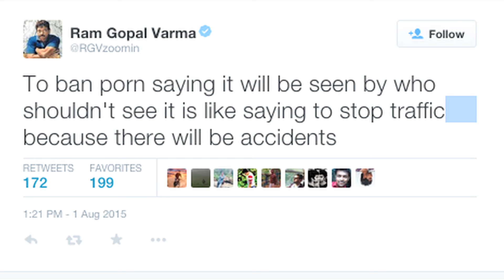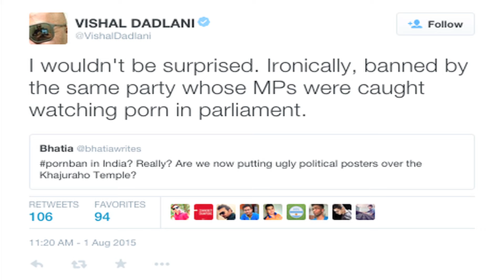India Bans Porn | Sonam Kapoor REACTION on Porn Ban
WATCH India Bans Porn | Sonam Kapoor REACTION on Porn Ban - The decision of the Government of India to ban porn websites has not got down well with majority of the netizens. Many have voiced their criticism and Bollywood was not left behind in this aspect. Sonam Kapoor stunned everyone as she made a sharp statement over this issue and even criticized the government. Take a look at what she had to say in this Bollywood Hungama special feature. Don't miss!